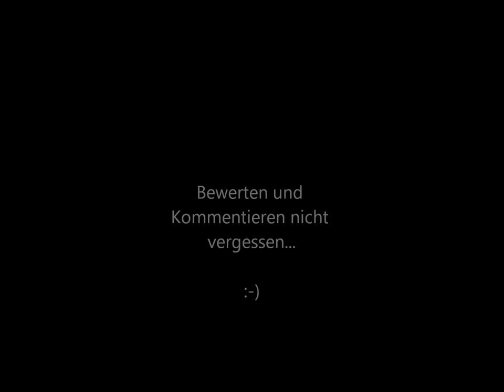Vier Gedichte (Herbsttag, Kolumbus, September, Abendlied)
Vier Gedichte von mir gesprochen. Einfach so. Weil's mir Spaß macht. :-)
Über Kritik freue ich mich, auch über Hörer und Seher meiner anderen Videos!

Herbsttag (Rainer Maria Rilke) - 0:08
Kolumbus (Heinz Erhardt) - 1:05
September (Hermann Hesse) - 1:52
Abendlied (Heinz Erhardt) - 2:45